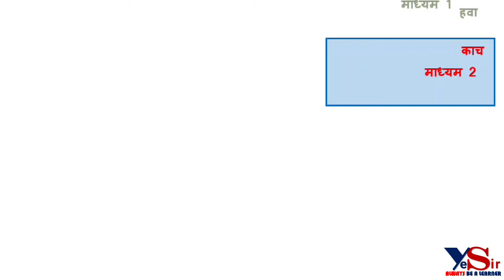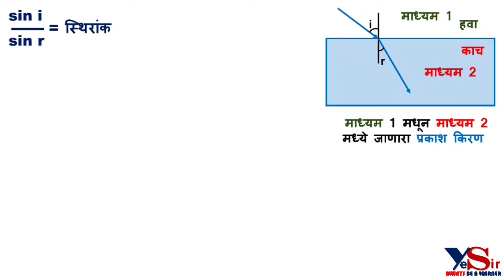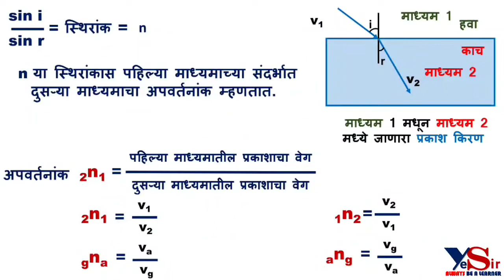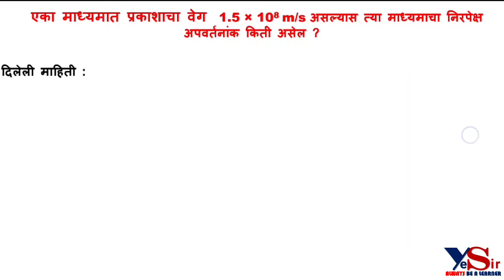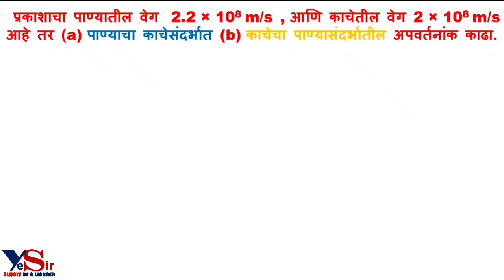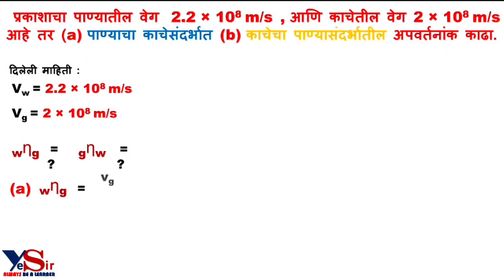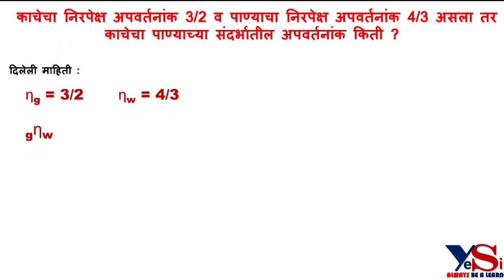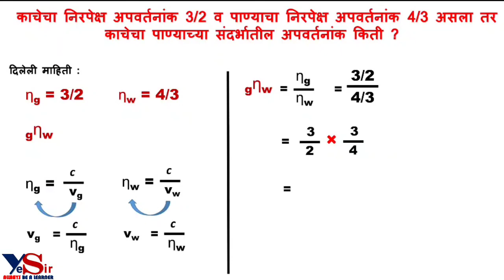Refractive Index concept Solved problems. अपवर्तनांक संकल्पना आधारित उदाहरणे सोडविण्याची पद्धती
YeS SiR ... Always Be A Learner चॅनलच्या माध्यमातून गणितातील व विज्ञानातील महत्त्वाच्या संकल्पना अभ्यासणार आहोत .

❇️ Refractive Index : Problems solution

❇️ अपवर्तनांक संकल्पना आधारित उदाहरणे सोडविण्याची पद्धती

❇️ प्रकरण 6 प्रकाशाचे अपवर्तन

❇️ PHeT simulation software

▶️ Refraction of Light concept व्हिडिओ लिंक

▶️ Concept Of Refractive Index व्हिडिओ लिंक

 ↙️ Feel free to suggest topics related to Maths and Science.